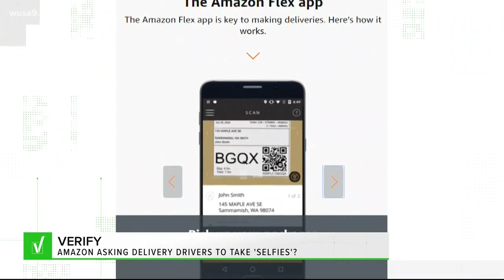VERIFY: Is Amazon asking delivery drivers to take 'selfies?'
There's a viral rumor about a new interesting job requirement involving a selfie.